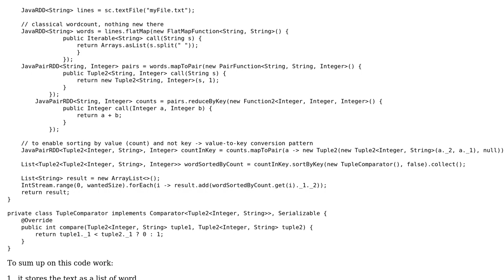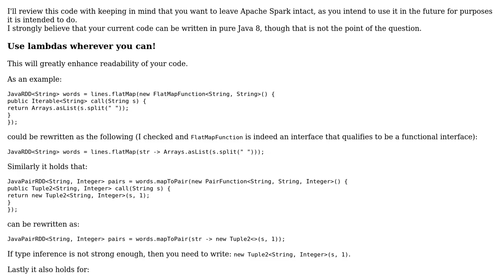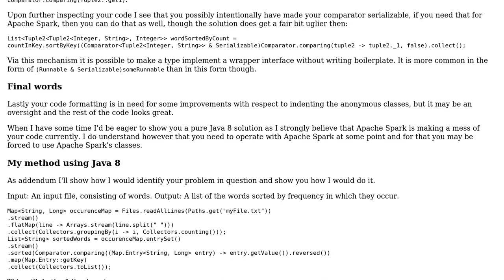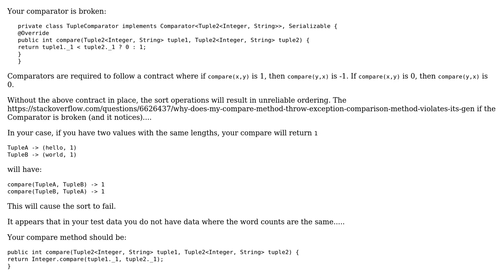Code Review: Producing a sorted wordcount with Spark (2 Solutions!!)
Code Review: Producing a sorted wordcount with Spark

With thanks & praise to God, and with thanks to the many people who have made this project possible! | Content (except music & images) licensed under CC BY-SA | Music | Images & others | With thanks to user skiwi user rolfl user merours user Jamal and the Stack Exchange Network Trademarks are property of their respective owners. You are responsible for your own actions.